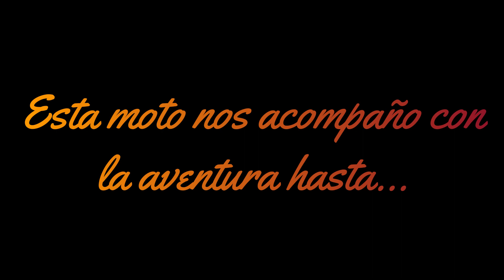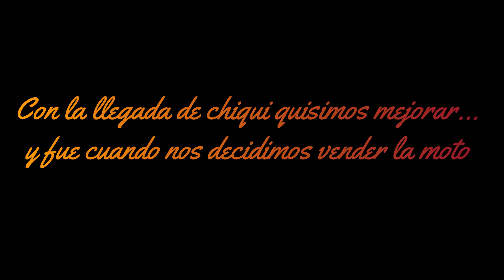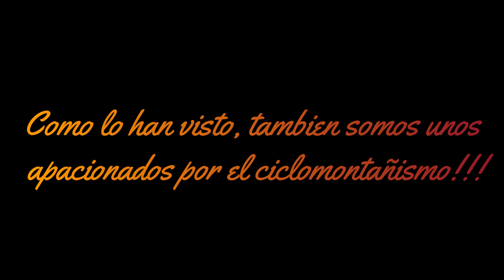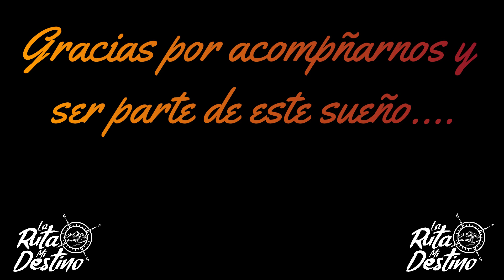🙌🏻 COMO NACEN 👀 UNOS VIAJEROS 🙋🏻‍♀️🙋🏻‍♂️ AVENTUREROS🚵🏻‍♀️🚵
Así es como inicia nuestra bonita historia de enamorarnos de la ruta, del viaje, de las aventuras y llenarnos de experiencias.
En este video veras una serie de fotos desde nuestros inicios en los viajes en el año 2015, hasta los tiempos actuales en que realizamos este video año 2022.